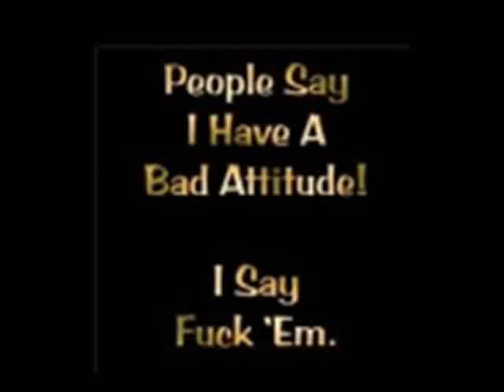Fly Project - Musica 2o12 (Diabolik Bootleg Mix)